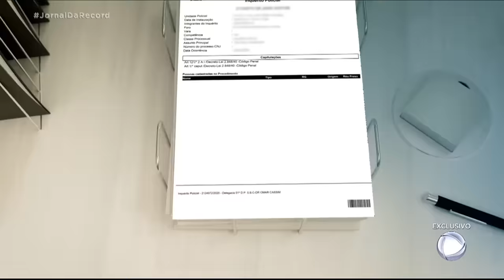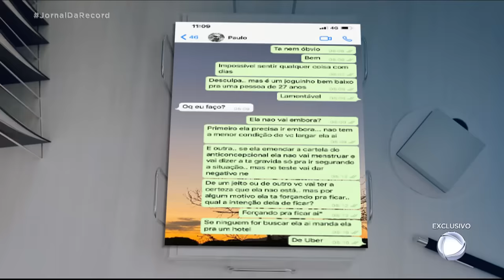Jornal da Record obtém diálogo ocorrido momentos antes de delegado ser baleado no ABC Paulista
Uma semana depois, policiais voltaram à cena do crime. O delegado responsável pelo caso veio acompanhado de investigadores e peritos. Eles trouxeram uma arma que pertence ao delegado Paulo Bilynskyj. E ficaram durante 2 horas dentro do apartamento dele. Os investigadores não quiseram dizer o motivo da nova perícia no imóvel. Até agora, 5 testemunhas foram ouvidas. O Jornal da Record teve acesso com exclusividade, ao inquérito policial do caso. Nas 53 páginas dos documentos, há informações reveladoras, como a troca de mensagens entre delegado e uma ex-namorada momentos antes dos disparos.